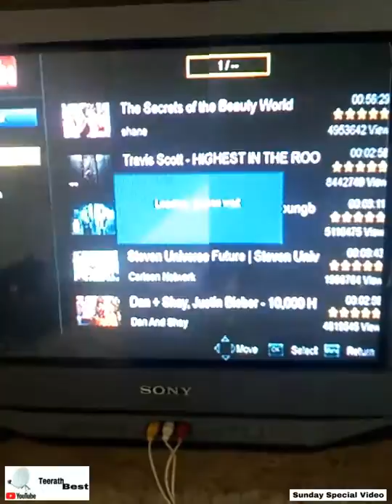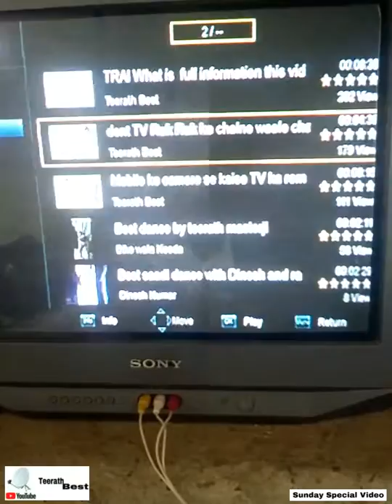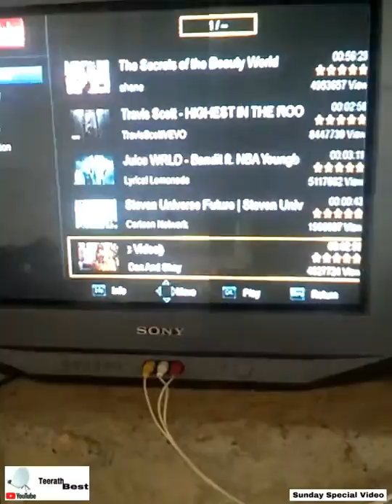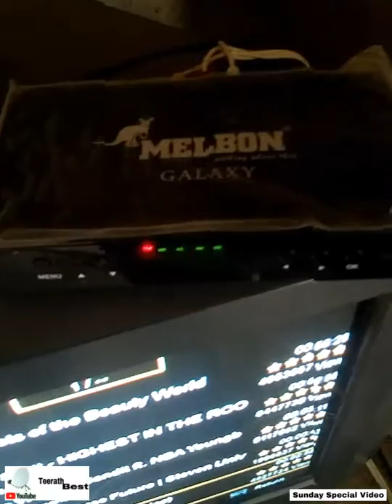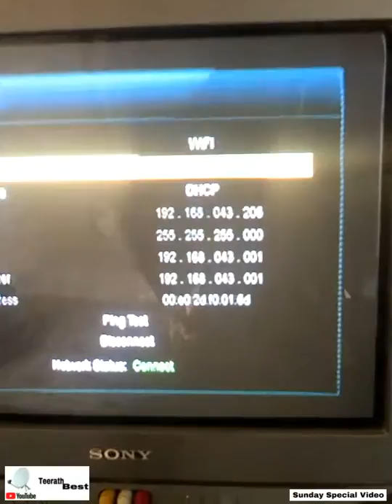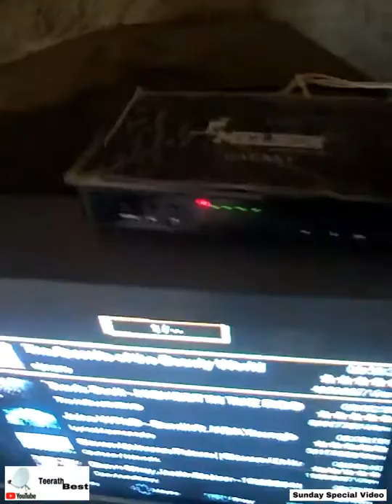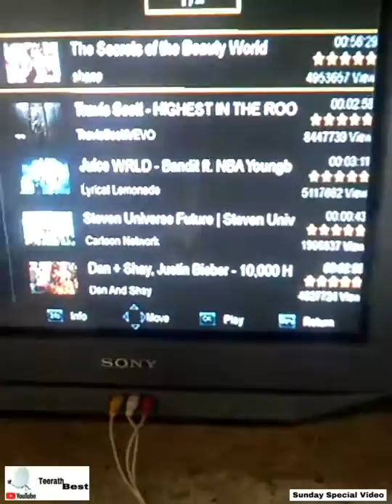Tv me YouTube Kaise chalaye | How To watch TV in YouTube